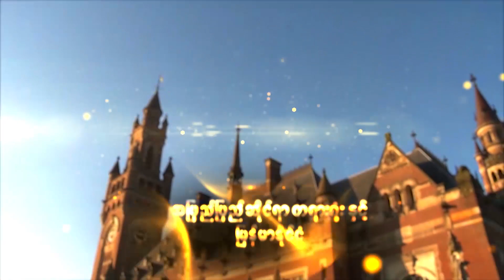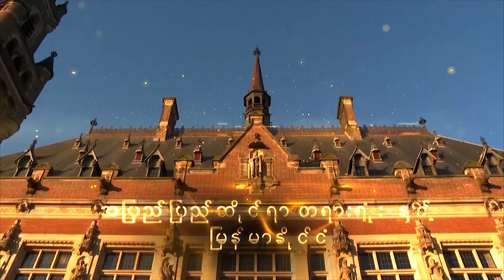အမှန်တရားနဲ့ တရားမျှတမှုအတွက် နယ်သာလန်နိုင်ငံ The Hagu မြို့ကို လာရောက်ခဲ့တာဟုဆို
●  ဒီကနေ ဒီဇင်ဘာလ ၁၀ ရက်နေ့မှာတော့ မြန်မာနိုင်ငံအပေါ် လူမျိုးတုံးသတ်ဖြတ်မှု တားဆီးရေး သဘောတူစာချုပ် Genocide Convention ပါ ပြဌာန်းချက်တွေကို ချိုးဖောက်မှုစွပ်စွဲချက်ကို နယ်သာလန်နိုင်ငံ The Hagu မြို့ရှိ အပြည်ပြည်ဆိုင်ရာ တရားရုံး ICJ ရဲ့မှာ စတင်ကြားနာတော့မှာ ဖြစ်ပါတယ်။

●  စတင်တရားစွဲဆိုခဲ့တဲ့ ဂမ်ဘီယာနိုင်ငံဘက်ကို စတင်ကြားနားဖို့ရှိနေတာဖြစ်ပြီး ဒီကြားနာမှုတွေအတွက် မြန်မာနိုင်ငံနဲ့ နိုင်ငံတော်အတိုင်ပင်ခံပုဂ္ဂိုလ်ကို ဝန်းရံထောက်ခံအားပေးဖို့ မြန်မာနိုင်ငံက လိုက်ပါလာကြသူတွေနဲ့အတူ ဥရောပတလွှားက မြန်မာလူမျိုးတွေလည်း နယ်သာလန်နိုင်ငံ The Hagu မြို့ကို ရောက်ရှိနေကြတာပါ။ အလားတူ ဂမ်ဘီယာနိုင်ငံဘက်ကို ထောက်ခံအားပေးဖို့လည်း နိုင်ငံတကာ လူ့အခွင့်အရေးအဖွဲ့ အစည်းတွေနဲ့ တိုင်းရင်းသားအဖွဲ့အစည်းတွေက သူတွေလည်း ရောက်ရှိနေကြပြီဖြစ်ပါတယ်။

●  ဒီလိုအဖက်ဖက်က လာရောက်ဝန်းရံ ထောက်ခံပေးဖို့ ရှိနေကြသူတွေထဲက နော်ဝေးနိုင်ငံ အော်စလိုမြို့ကနေ The Hagu မြို့ကို အမှန်တရားနဲ့  တရားမျှတမှုအတွက် လာရောက် ထောက်ခံ အားပေးမယ့် ၈၈ မျိုးဆက်ကျောင်းသားခေါင်းဆောင်ဟောင်း တစ်ဦးဖြစ်သူ ကိုသူရိန်ကို MCN သတင်းဌာနရဲ့ Streamiz Show အစီအစဉ်ကနေ ဆက်သွယ်မေးမြန်း တင်ဆက်ပေးထားပါတယ်။